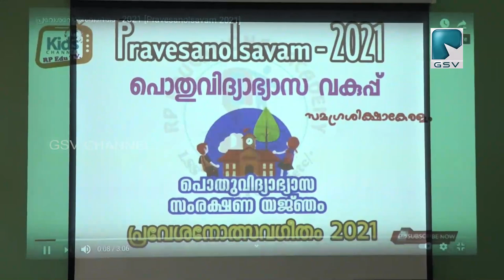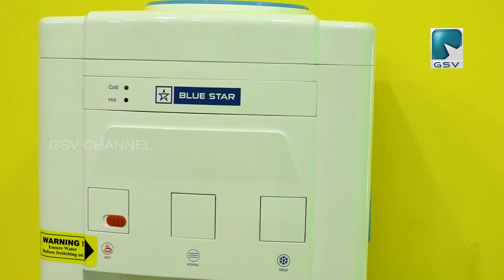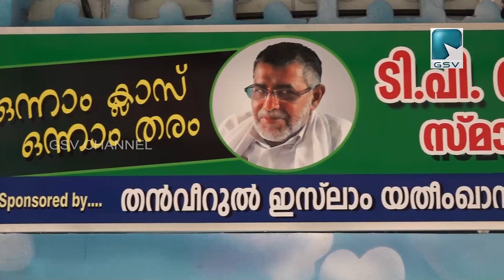വില്ല്യപ്പള്ളി ചാത്തോത്ത് എം എൽ പി സ്കൂൾ ഹൈ ടെക് ഒന്നാം ക്‌ളാസ് ആരെയും അതിശയിപ്പിക്കും...